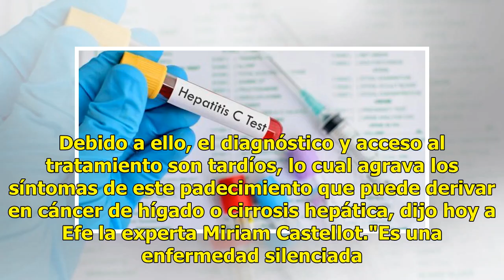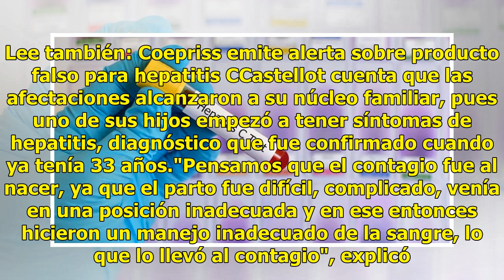Hepatitis C; estigmas dificultan su diagnóstico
La hepatitis C es una enfermedad llena de estigmas. Debido a ello, el diagnóstico y acceso al tratamiento son tardíos, lo cual agrava los síntomas de este padecimiento que puede derivar en cáncer de hígado o cirrosis hepática, dijo hoy a Efe la experta Miriam Castellot."Es una enfermedad silenciada.